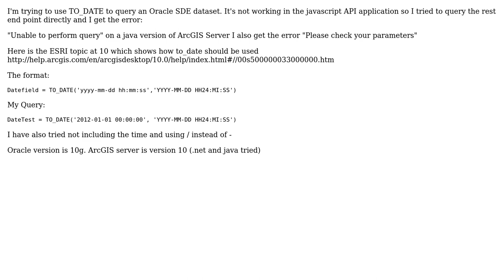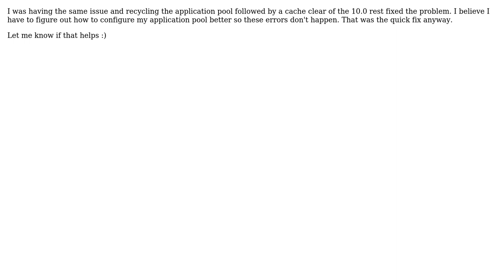GIS: TO_DATE query on ArcSDE for Oracle dataset failing?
With thanks & praise to God, and with thanks to the many people who have made this project possible! | Content (except music & images) licensed under CC BY-SA | Music | Images & others | With thanks to user user1567453 user PolyGeo user David Wilton and the Stack Exchange Network Trademarks are property of their respective owners. You are responsible for your own actions.